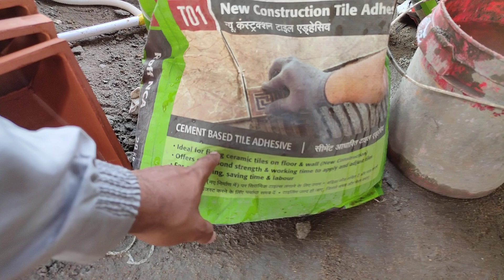30000 tak kharcha kadappa lapatra mineral clay design for front elevation design